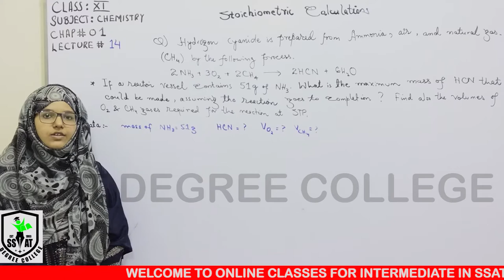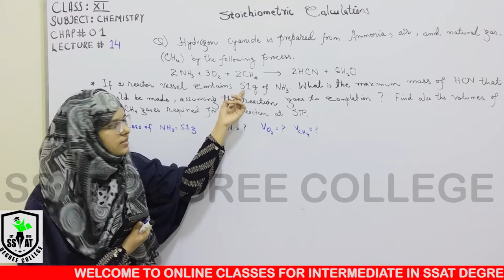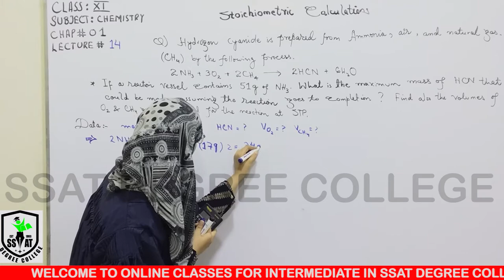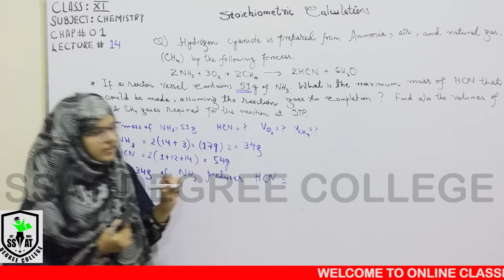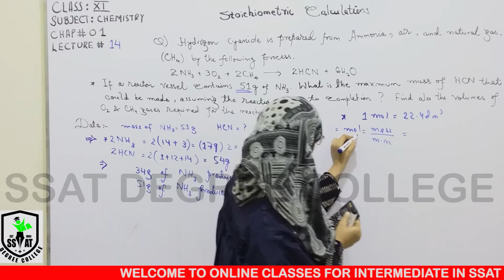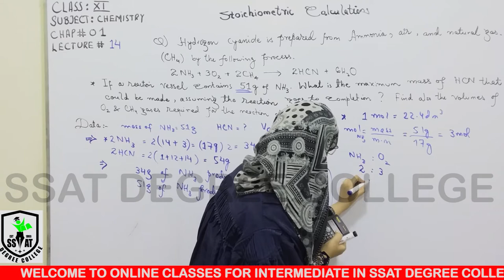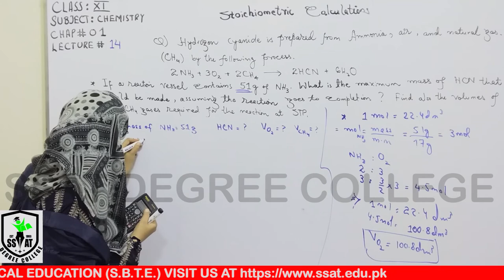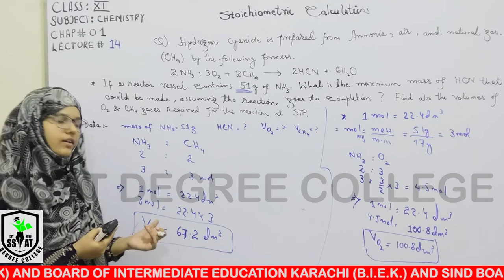XI CHEMISTRY CH#1 LEC#14 KAI